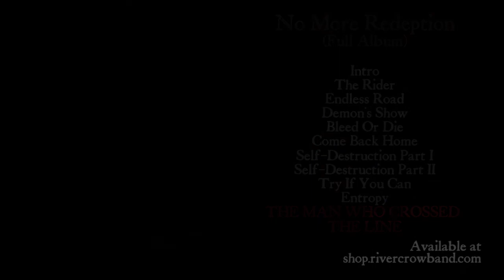RIVER CROW - No More Redemption (Full Album)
TRACK LIST
01 - Intro 0:00
02 - The Rider 0:48
03 - Endless Road 5:02
04 - Demon's Show 9:13
05 - Bleed Or Die 14:59
06 - Come Back Home 19:54
07 - Self-Destruction Part I 23:46
08 - Self-Destruction Part II 29:20
09 - Try If You Can 31:29
10 - Entropy 35:38
11 - The Man Who Crossed The Line 41:50

No More Redemption, out now via The Fish Factory Records

Album recorded, mixed and mastered between November and December 2017 at Anhell Studios (Madrid, Spain) by Ángel Muñoz

Art cover and Design: Rocío Cortazar